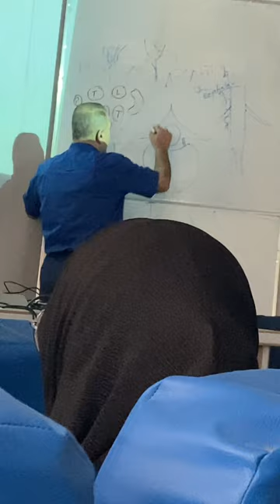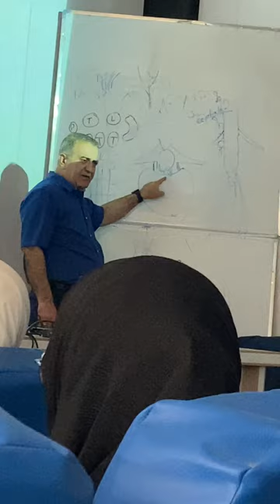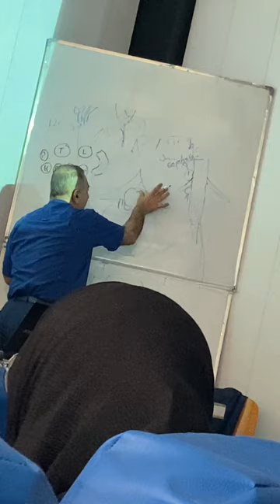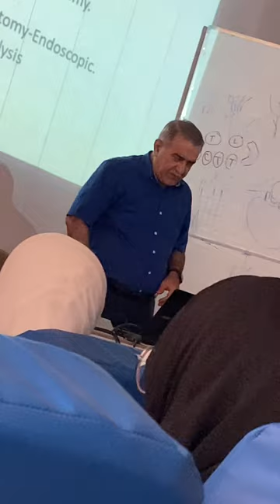Ortho. Dr Sadiq./ Disc Herniation.